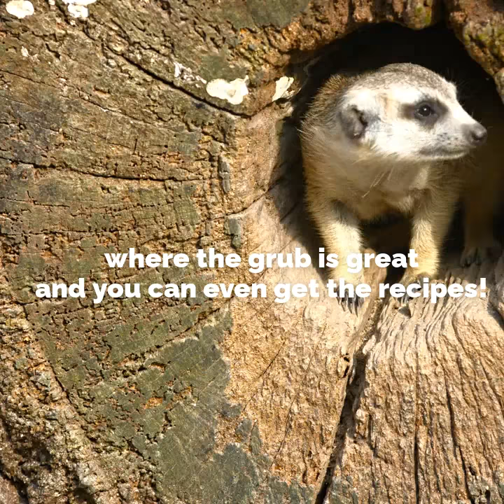Great Grub from the Meerkat Café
A Safari Cooking Adventure in Your Own Burrow for children  and families